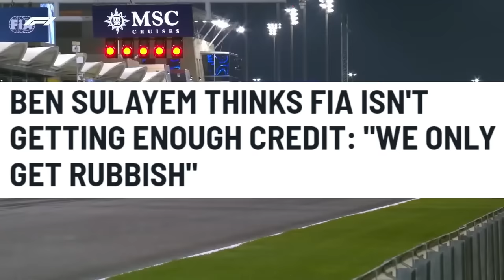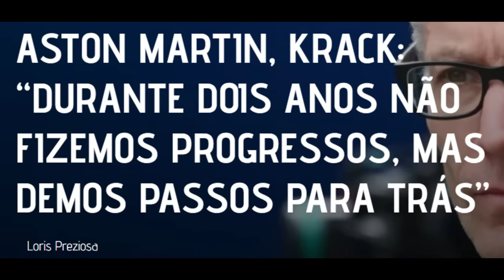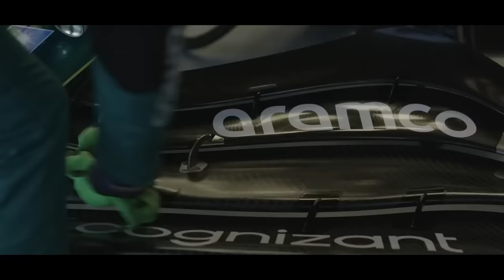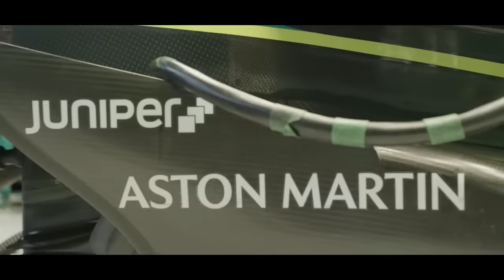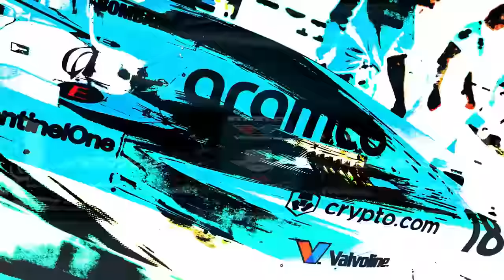AME4ÇA DE MAX É VERDADEIRA, DIZ MARKO / ASTON MARTIN CURUPIRA / SULAYEM DEFENDE FIA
👍 PARCEIROS

Sergio Milani
@scuderiamilani (Twitter)

João 3:16

00:00 - Introdução
00:52 - Sulayem defende a FIA
03:24 - Krack admite que andaram para trás
05:19 - Alonso espera influencia de Newey logo
06:30 - Marko alerta sobre abandono de Max